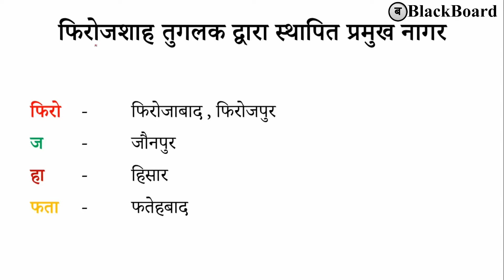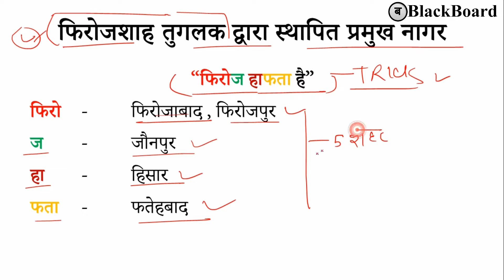फिरोज शाह तुगलक द्वारा स्थापित किए गए प्रमुख नगर ट्रिक | indian history gk tricks in hindi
Thanking you